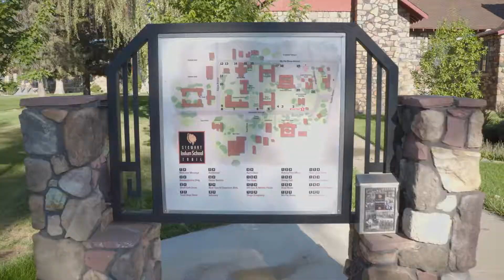Stewart Indian School Powwow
A Carson City Culture & Tourism Authority video